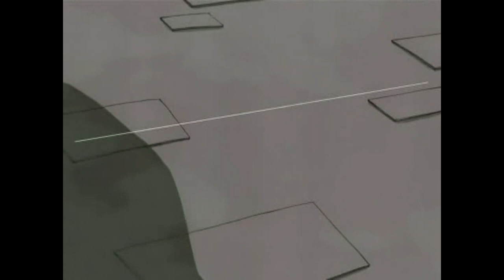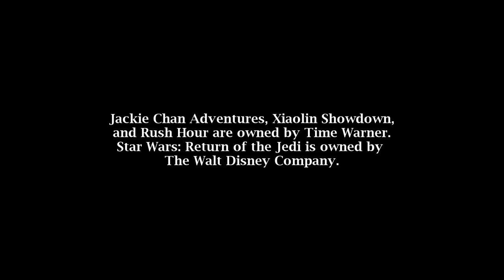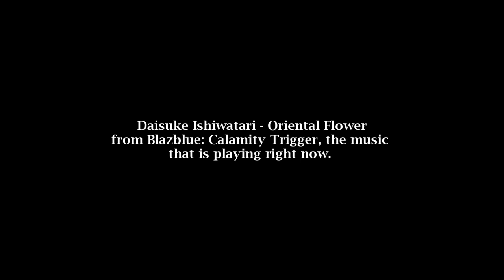Jackie Chan Adventures Review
The Watcher goes into extensive detail of the rise and fall of the early 2000s show, "Jackie Chan Adventures' a show about an Indiana Jones version of Jackie Chan with the assistance of Lex Luthor and his sorcerer Uncle fighting Asian monsters seeking apocalyptic artifacts. Wait, is that really what this show is about?

Jackie Chan Adventures, Xiaolin Showdown, and Rush Hour are owned by Time Warner.
Star Wars: Return of the Jedi is owned by The Walt Disney Company.